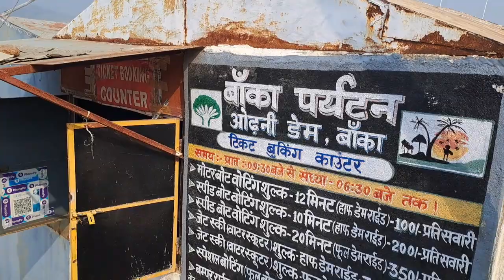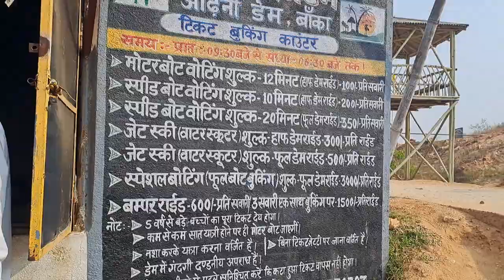vlog#55 ! बांका ओढ़नी dam bihar me !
vlog#55 ! बांका ओढ़नी dam bihar me !odhni damodhani dam banka biharbihar newsodhani dam ka videoodhani dam vlogodhani dam banka jilaodhni dam banka biharodhani dam kahan haiodhani dam dikhaiyeodhani dam ka seenodhani dam vlog banka biharodhani dam banka statusodhni dam mandar hillodhani dam banka songodhni dam vlogodhani dam latest full vlog banka biharodhani dam vlog banka tourism place